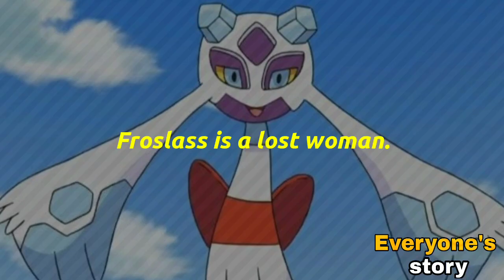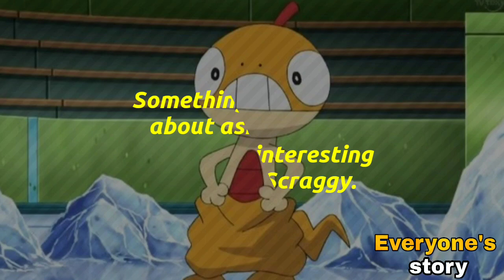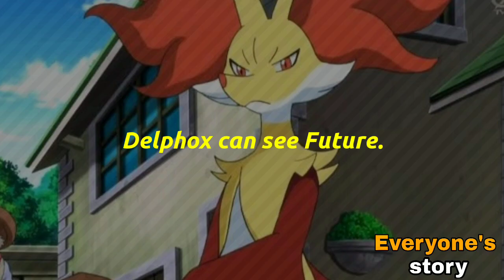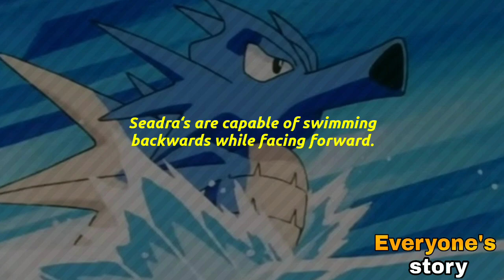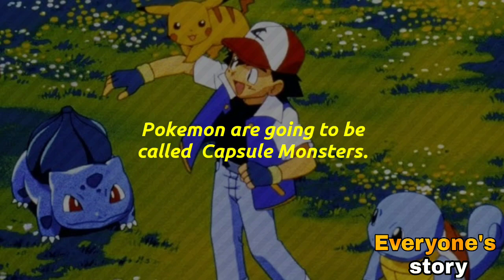Random Awesome & Mysterious Pokemon facts | ThePokeFacts#3 |. By everyone's story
Today in this video I share some random awesome and mysterious facts about Pokemon. I hope you guys will enjoy it 🤗...

Suggested videos